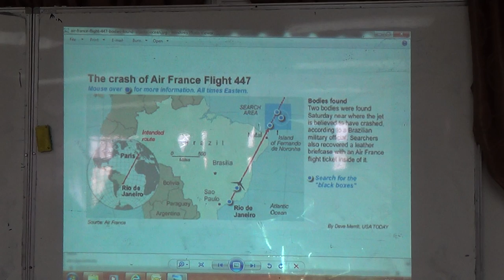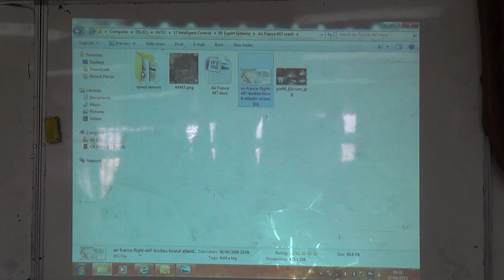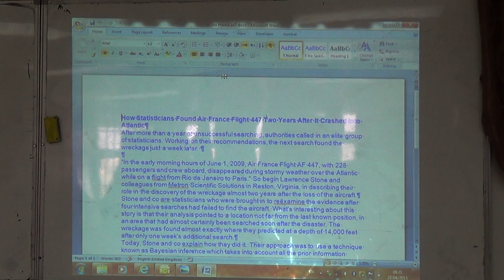Applications of Bayesian Reasoning, 27/4/2015